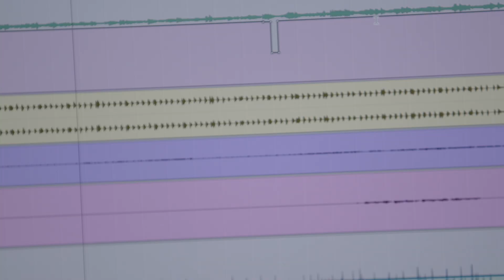Film Making Master Class by Shiv Kadm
Shiv is a Gold Medalist in Master of Dramatics from Dr. Babasaheb
Ambedkar Marathwada University. Shiv is a writer, director, and lyricist. He wrote and
directed Cappuccino (feature, Marathi), Wings of Fire (feature, Marathi, loosely based on
book by Dr. APJ Abdul Kalam) and Jawani Zindabad (feature, Marathi). He has just
finished his latest feature film in Marathi titled Sargam with Girish Karnad in the lead role.
Shiv has directed plays - Ashadh Ka Ek Din (by Mohan Rakesh), Nagmandala (by Girish
Karnad), Mahanirvan (by Satish Alekar), Saye Tuze Dole (by Bharat Sasne).
Shiv is working as Head of Film Arts Dept. at Mahatma Gandhi Missions College of Journalism and Mass Com. He is Creative Director of Aurangabad International Film Festival.
He has also visited 11th Bengaluru International Film Festival as Jury for Indian Competition.